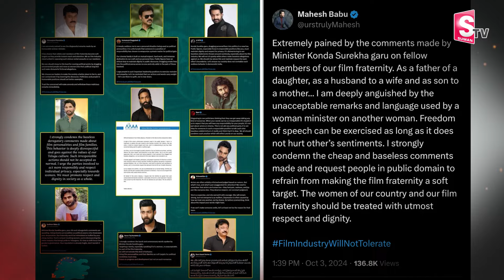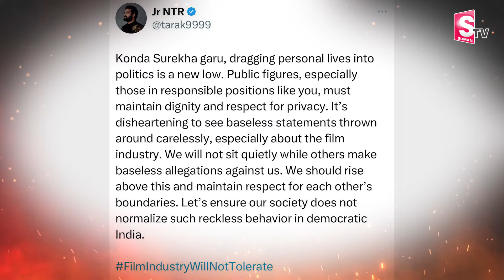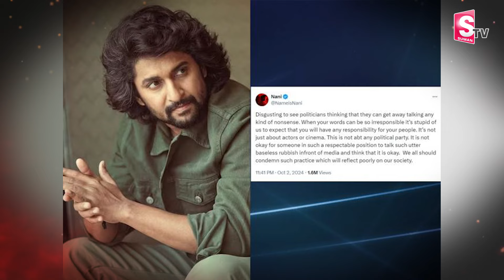కోర్టు మెట్లెక్కిన కింగ్.. | Nagarjuna Files Defamation Case Against Konda Surekha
Watch►కోర్టు మెట్లెక్కిన కింగ్.. | Nagarjuna Files Defamation Case Against Konda Surekha| @ @SumanTVmangalagiri